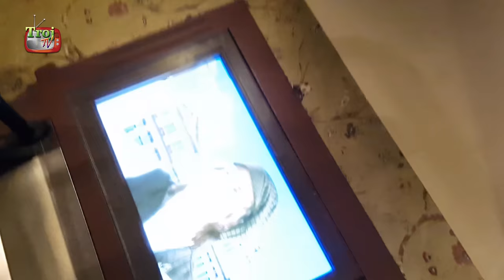Phantasialand - Deel 1 van 2 - #0018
In deze video bezoeken we Phantasialand in Brühl Duitsland.

Vind ons ook op andere media:
periscope: @trojtv